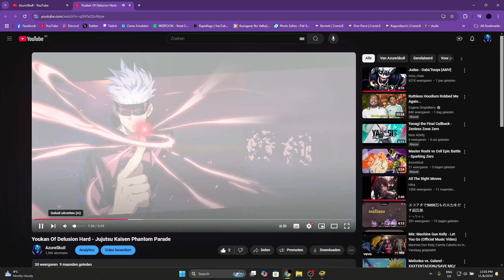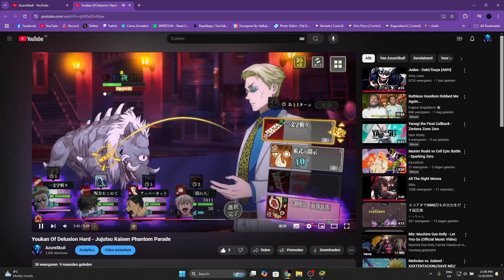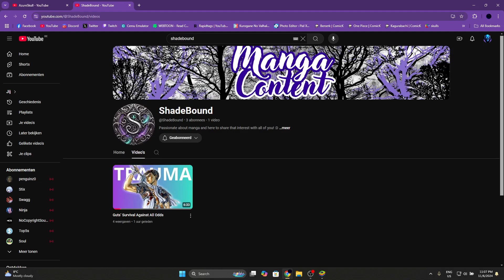The NEW Jujutsu Kaisen Game Is Here!